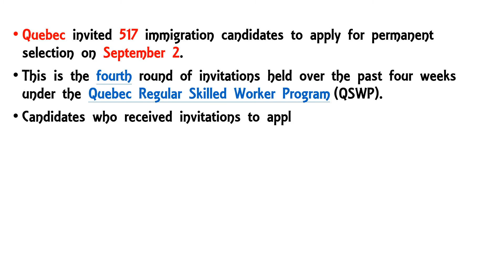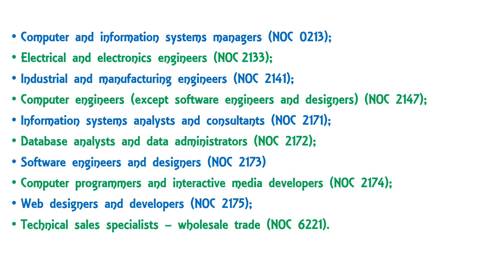Quebec PNP Draw || Arrima Draw || September 2, 2021